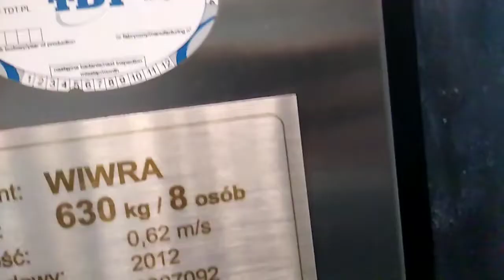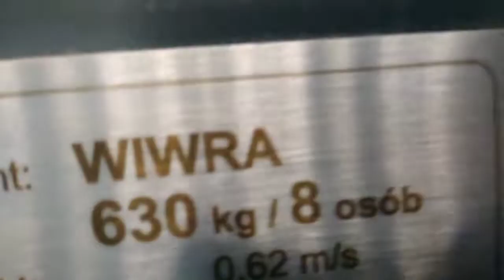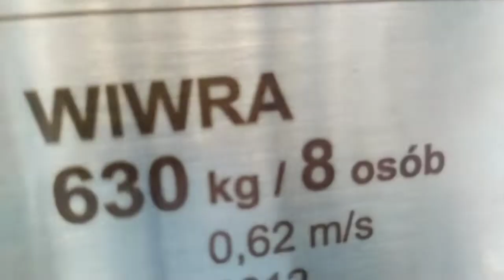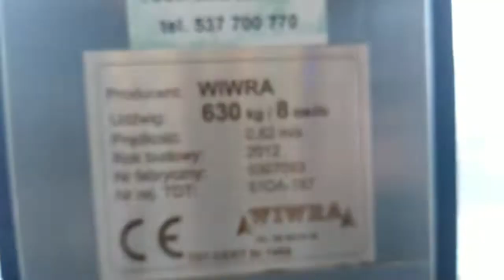2x Wiwra(GMV) @przejscie podziemne przy ul.bohaterów Monte cassino, Sopot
cześć! w dzisiejszym odcinku jeszcze nagrałem windy  w przejściu podziemnym w Sopocie. zapraszam do oglądania

data nagrania:
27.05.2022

jeszcze będą windy w trojmiastach